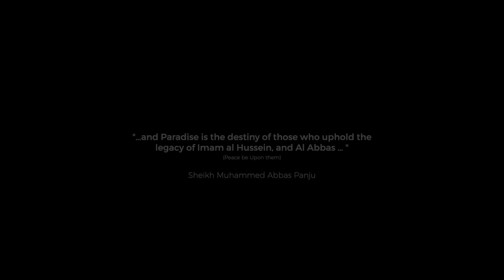Loyalty conquered the grave - Imam Hussain (as) and Abu-Fadhl by Sh Mohammed Abbas Panju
From Hajar (as) running between Safa and Marwa to between the two Harams: the visitors of Karbala find their eyes darting and their hearts drifting between visiting the Master and his Flagbearer. Such is their bond, death could not break them.